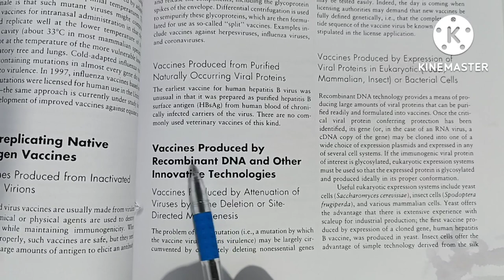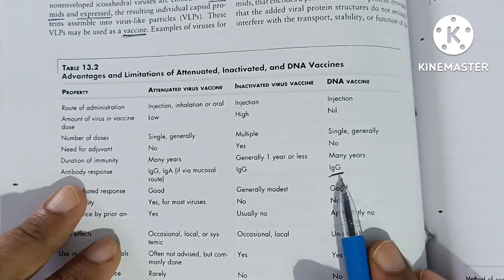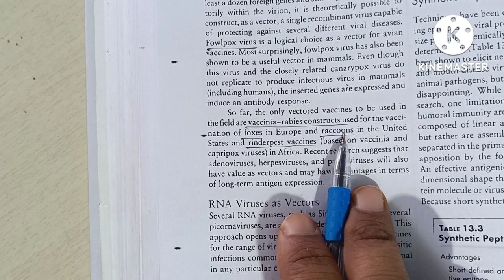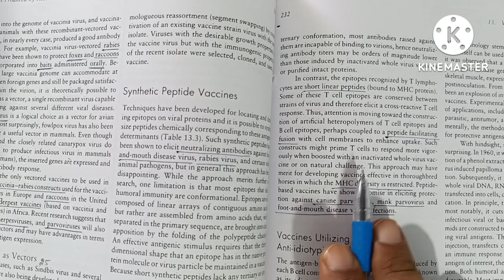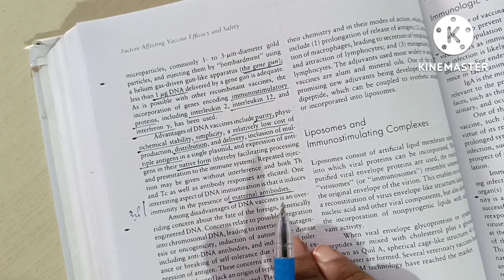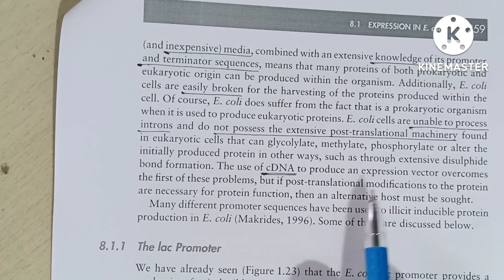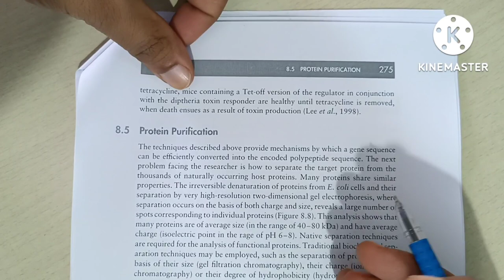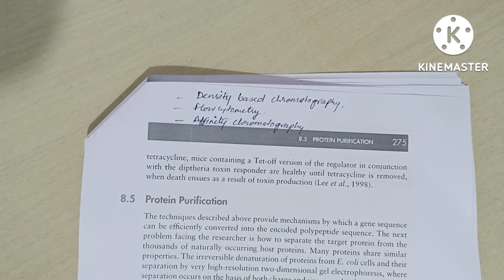Viral Recombinant Vaccines Production and Protein Purification by His Tag Affinity Chromatography